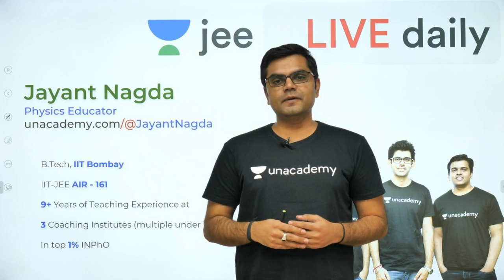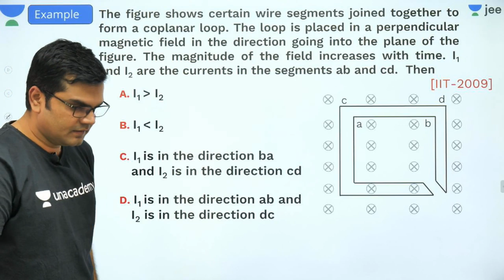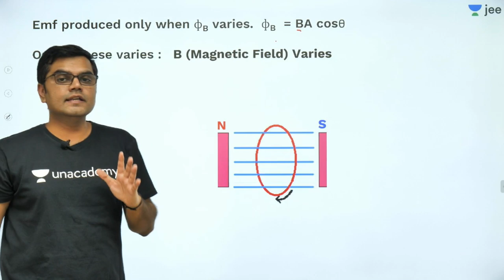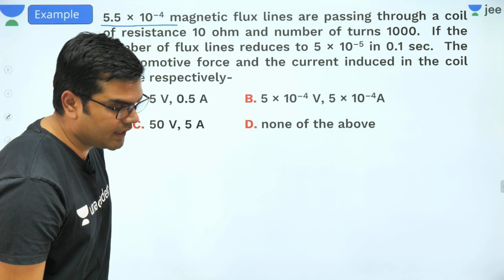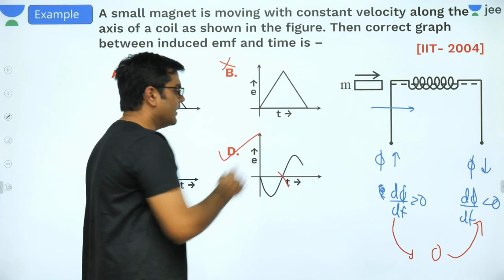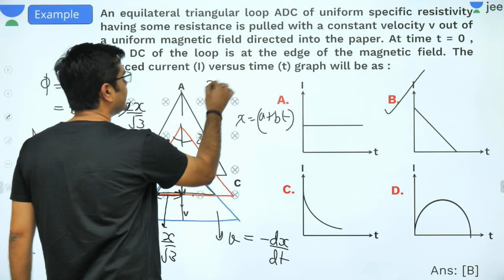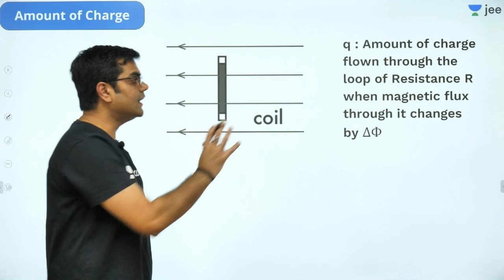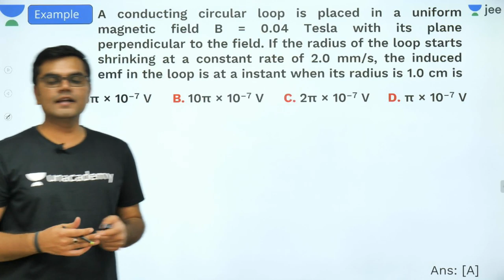JEE Mains: Electromagnetic Induction - Lecture 3 | Unacademy JEE | IIT JEE Physics | Jayant Nagda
Unacademy JEE brings you another JEE Physics session to prepare you for JEE Mains 2020. In this session, Jayant Sir will be discussing JEE Mains important questions of Electromagnetic induction and tips & tricks to solve questions and will help you revise the topic according to JEE Mains 2020. Watch this video to know the best shortcuts to solve JEE Mains question paper.
Unacademy JEE Sprint is a free YouTube series to help all the JEE aspirants in their preparation for JEE Main 2020. The free sprint series will help you make a strategy to decode the JEE Physics question paper, revise every detail of the subject and make a study plan that helps you prepare with confidence. Our Unacademy experts are committed to giving the best guidance for JEE 2020 preparations by analysing the crucial needs of the students who want to crack the entrance exam and get through IIT JEE.

1. Learn from your favourite teacher
2. Dedicated DOUBT sessions for IIT JEE 2020
3. One Subscription, Unlimited Access to Live Online Classes and Videos
4. Real-time interaction with best-in-class teachers
5. You can ask doubts in live online classes
6. Limited students in each IIT JEE Online Class
7. Download the videos & watch offline

Learn the complete details about Electromagnetic Induction for IIT JEE and related Concepts in this video. It is one of the most important topics of the IIT JEE Physics question paper - in IIT JEE Advanced and JEE Mains as well. Get the best IIT notes curated by experts. Solve important JEE Main and JEE Advanced 2020 questions along with IIT JEE Physics preparation tips and tricks. Crack IIT JEE 2020 Physics with these valuable IIT JEE preparation tips and tricks.

Jayant Sir holds JEE AIR 161 and is a part of the alumnus of IIT Bombay. In this IIT JEE Physics Live Online Class, Jayant Sir will touch upon introduction, important questions, and strategy for Electromagnetic Induction. His dedication has helped many students crack IIT JEE. During LIVE online classes he shares his personal anecdotes with students preparing for IIT JEE 2020. This helps the students get acquainted with the IIT JEE exam and make a study plan and strategy that will help them crack IIT JEE mains and advance in 2020.